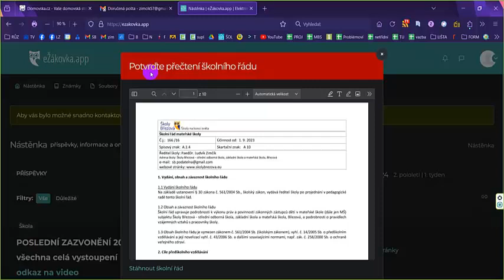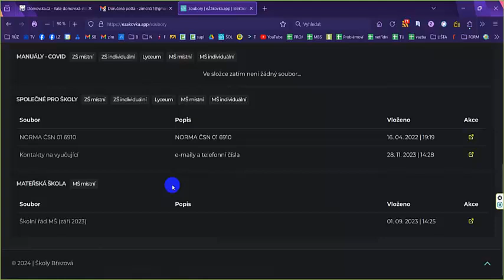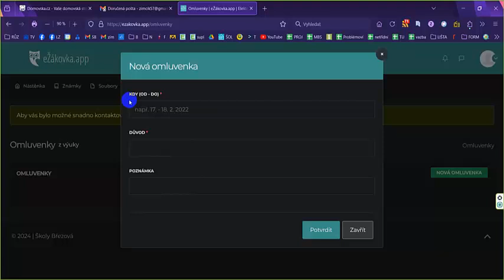Seznámení s eŽákovkou pro MŠ